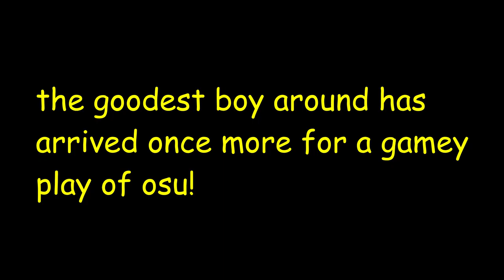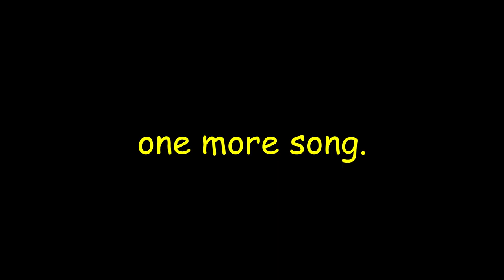beago does osu!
Beago does osu in a gamey play fashion... CLACKITY CLACK!

All other songs were shown in the video.